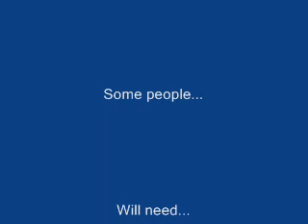HPI BAJA 5B SS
FUN IN THE DIRT! LEVANTANDO TIERRA